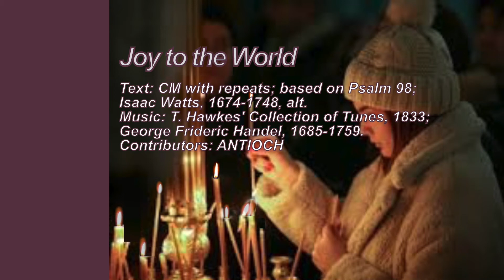Joy to the World VE